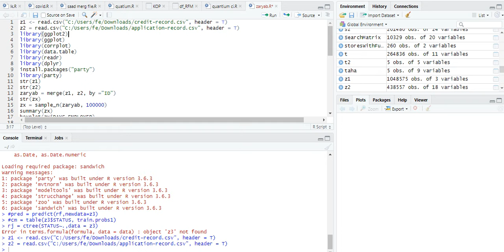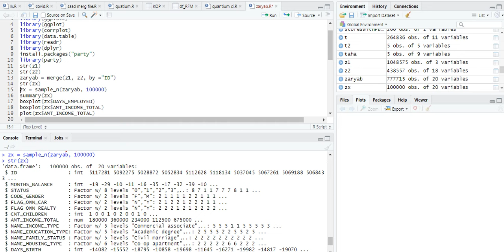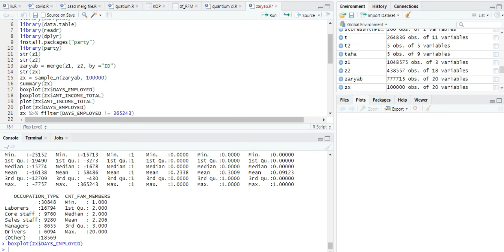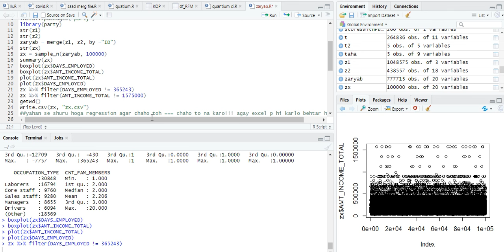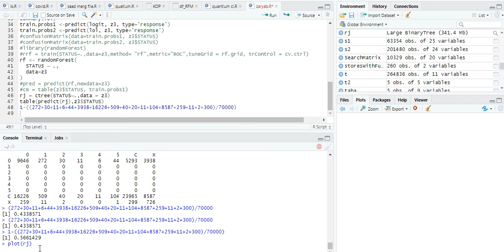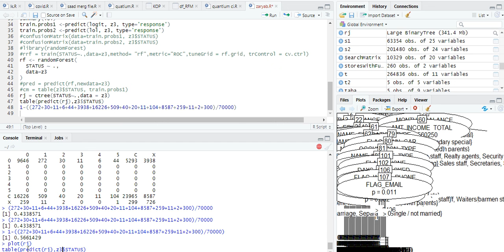data checkup in R